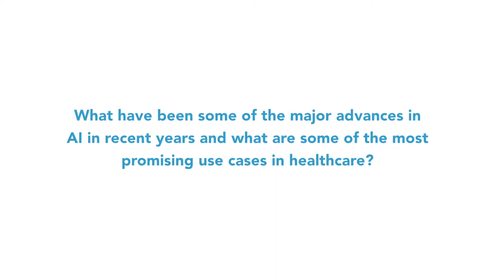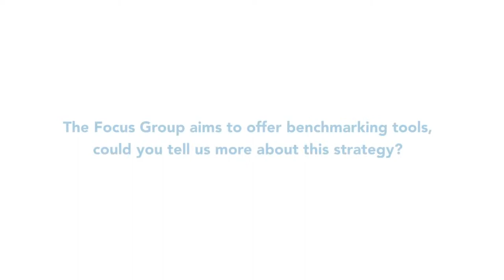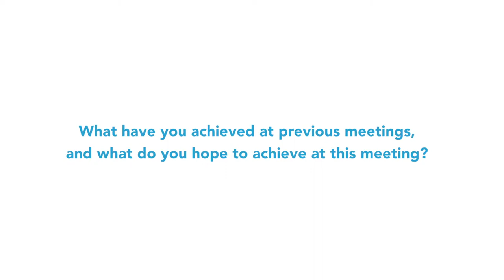ITU INTERVIEWS: Thomas Wiegand FG-AI4H Chair, Executive Director, Fraunhofer HHI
interview with Thomas Wiegand FG-AI4H Chair, Executive Director, Fraunhofer HHI at AI4Health FG Meeting